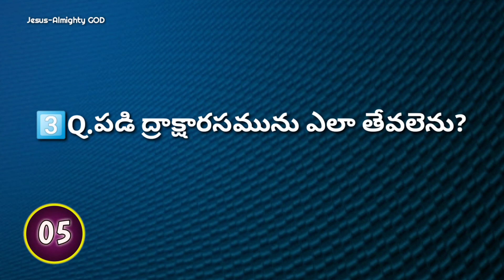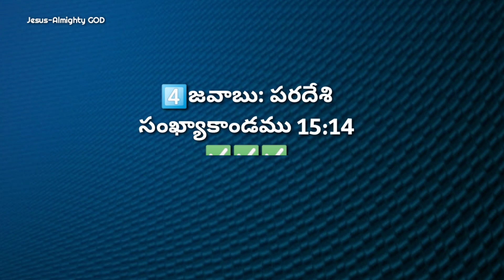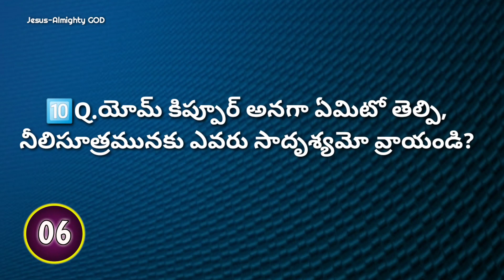సంఖ్యా కాండము 15 వ అధ్యాయము పై తెలుగు బైబిల్ క్విజ్ | Numbers chapter 15 | Bible Quiz